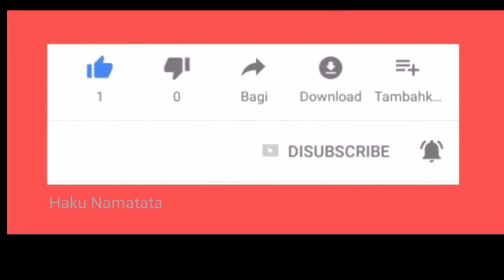IPL schedule 2020 amuku dumuku amal dumal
In this video we are going to see IPL SCHEDULE 2020 Troll in Tamil , IPL is going to start on 19 September 2020 , On 19 first match is between csk and mi ,fans are eagerly waiting the first match of IPL 2020